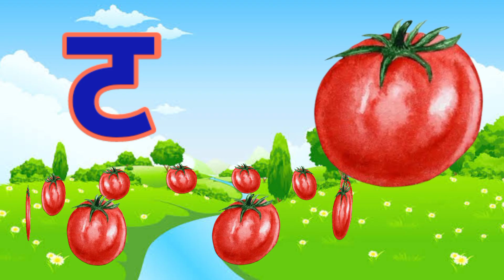क से कबूतर ख से खरगोश,अ से अनार आ से आम, हिंदी व्यंजन, अ आ इ ई, क ख ग घ, बालगीत,a se anar aa se aam